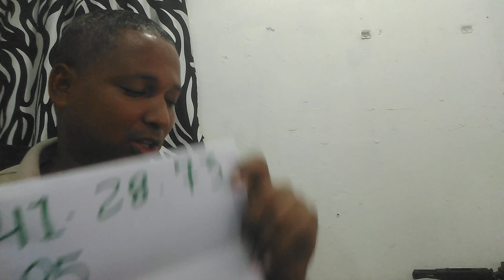numeros para hoy 7 de agosto 2022, numerología, numeros fuerte para hoy 7 de agosto, loterianacional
Numeros para hoy 7 de agosto 2022,
Numerología, números fuerte para hoy 7 de agosto, loteria nacional de hoy 7, loteria dominicana new York Florida Nicaragua Costa Rica Honduras bingo de ayer loteria nacional 17.17, loteria la primera 54, loteria new York noche 18, lotería Honduras 81

Bendiciones